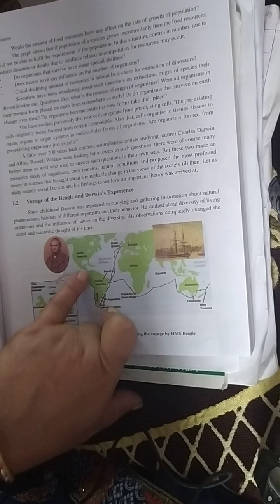Evolution, the voyage of Beagle and Darwin's experience,10th science biology cg board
the voyage of Beagle and Darwin's experience